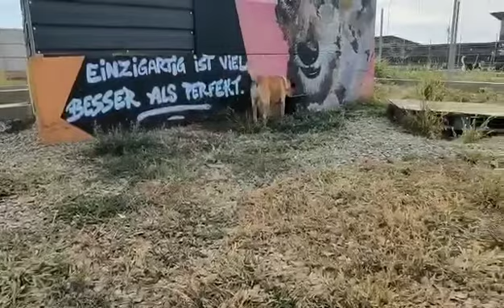Floki (Aug 2022)